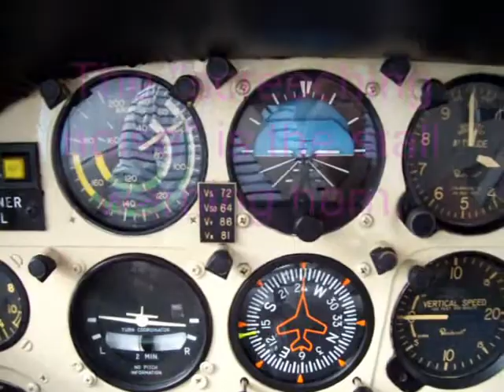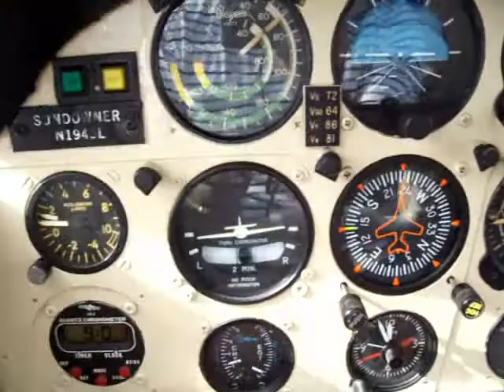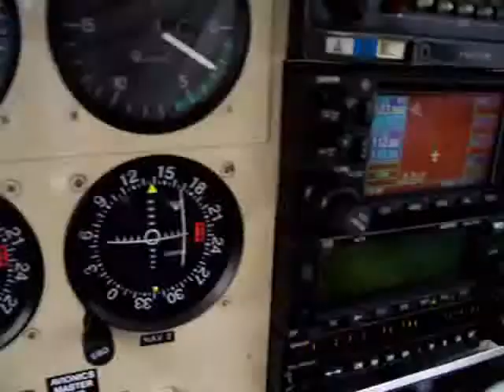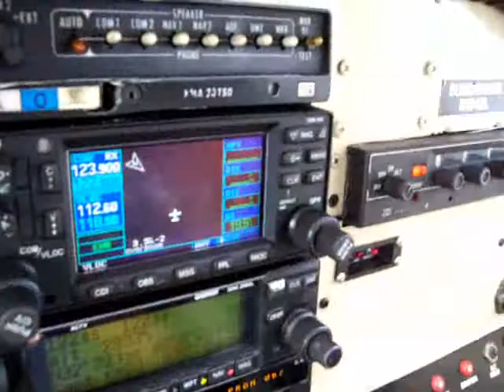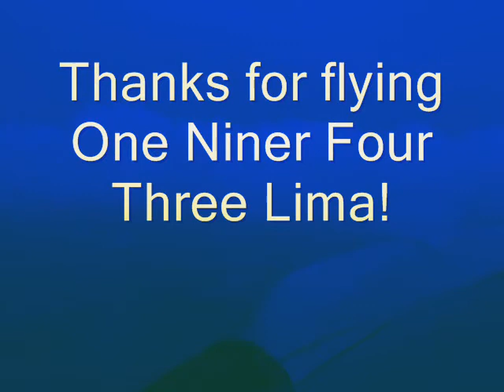Extra Slow Flight - Ground Speed that is!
Flight in the NE practice area.  Winds at my altitude were 30 knots yet the air was pristine.  FOR SAFETY REASONS, I was flying 10 knots above "stall" speed since my hand was not on the throttle.